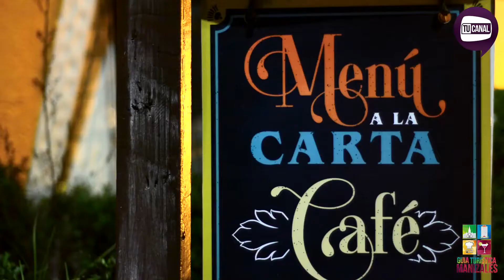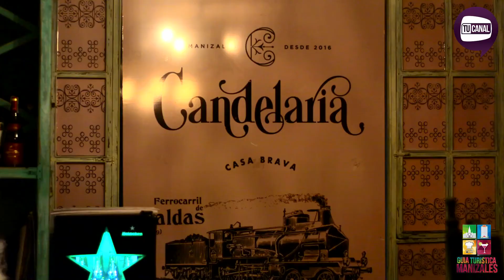Guía Turística Manziales -Restaurante Candelaria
Conoce los mejores restaurantes de Manizales en la Guía Turística  de la ciudad.